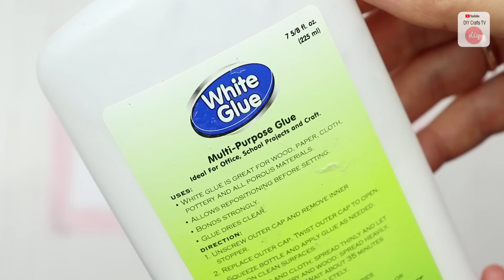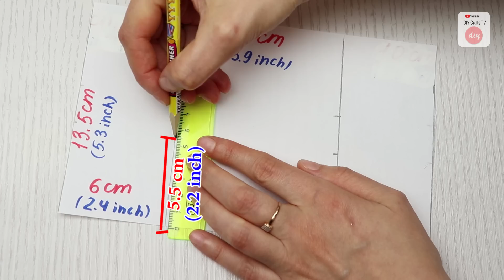SUPER FAST DIYs CREDIT CARD HOLDER AWESOME YOU CAN DO EVEN YOU NEVER DID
In this video DIY tutorial I show you an easy way to make the card holders just in 10 min each by own hands from scratch.

✂ Materials you need to make this DIY:
- fabric (cotton)
- paper
- white Glue